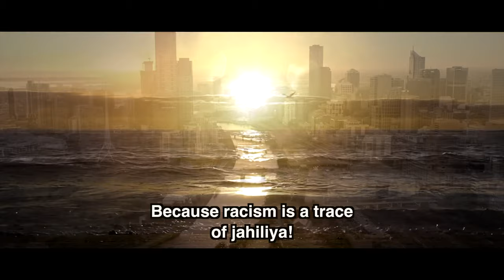THE FIRST RACIST SAHABI/COMPANION IN ISLAM?: POWERFUL STORY OF BILAL & ABU DHARR (R.A)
Abu Dharr was a beloved companion but so was Bilal R.A
This story of Abud Dhar & Bilal represents how we all can have jahiliya in our hearts & minds without even knowing it.
& instead of becoming defensive, lets own our flaws & get better